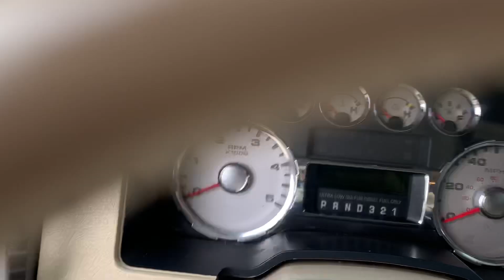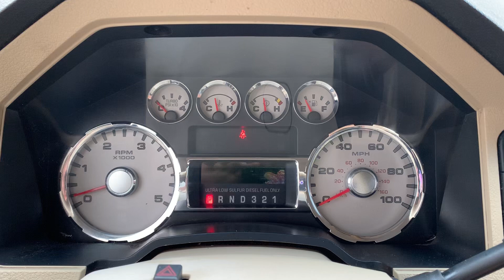2008 Ford F-350 Super Duty Lariat Crew Cab 4WD Turbo Diesel